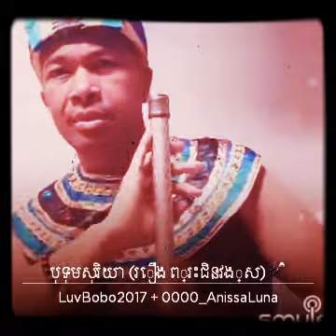បុទុមសុរិយា Bothomsoriya (I'm your protector)